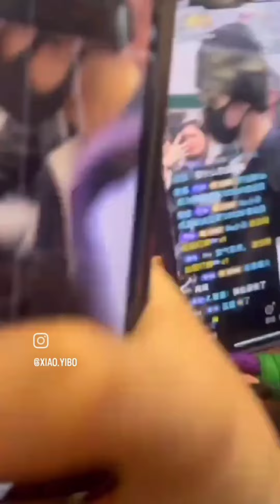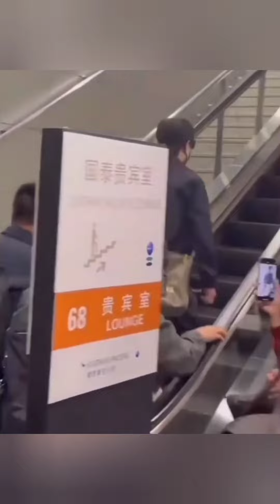Xiao Zhan Is A Human Too/I Never Seen XZ Lost His Temper/4 The 1st Time Seeing Him Angry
I am here with Wang Yibo and Xiao Zhan since 2019 July. I've never seen Xiao Zhan lost his temper for once. No matter what he is always in calm mood. I'm seeing him angry for the first time. People shouldn't forget that he is a human too. Give some space please 🙏.